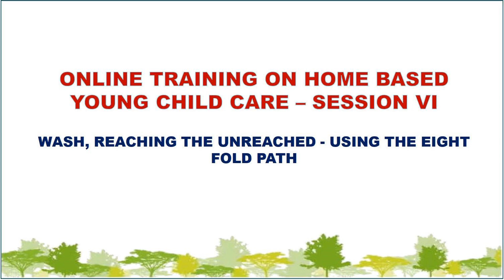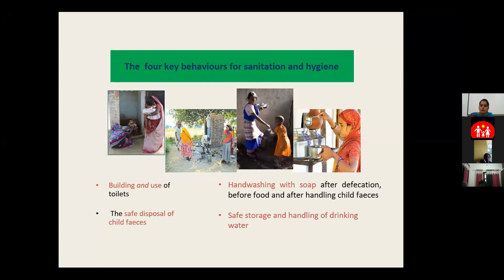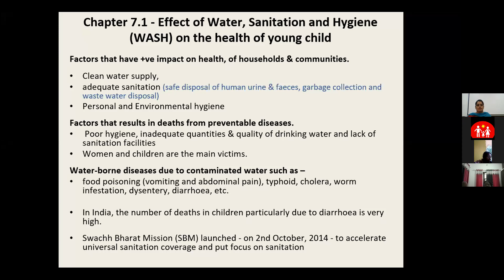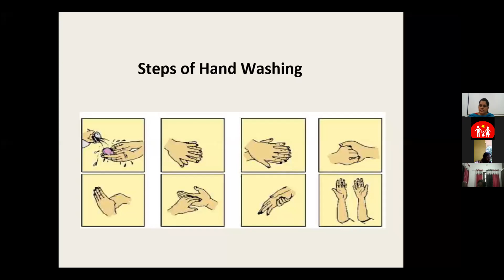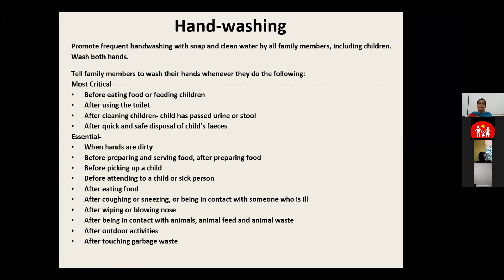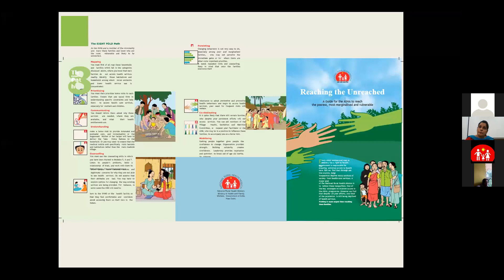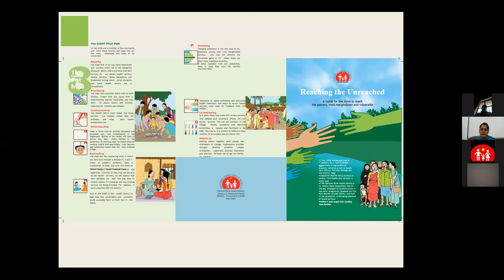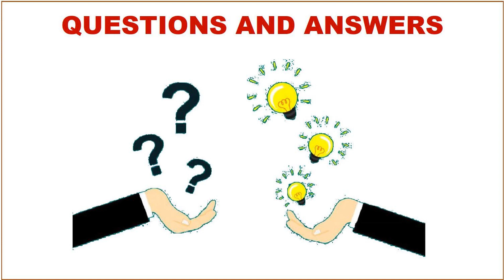Online training on Home Based Young Child Care - Session VI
Online training on Home Based Young Child Care - Session VI - WASH, Reaching the unreached - Using the Eight Fold path